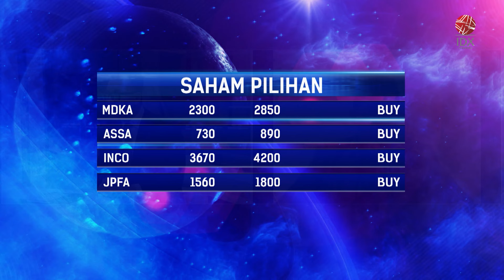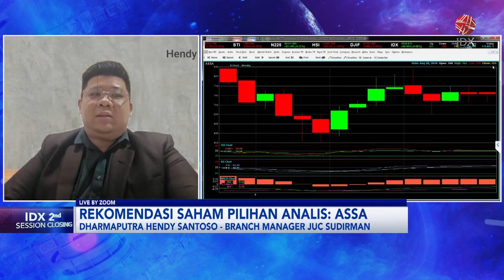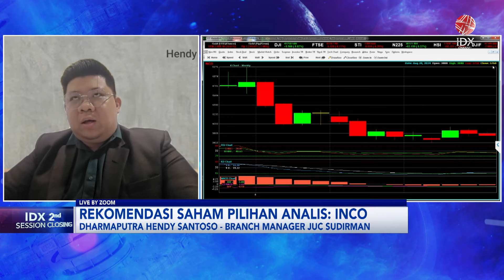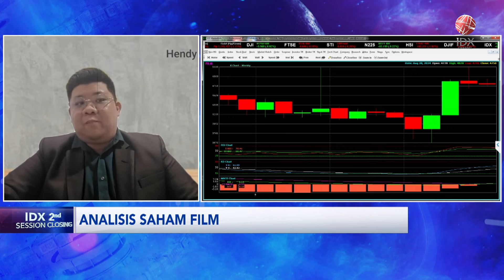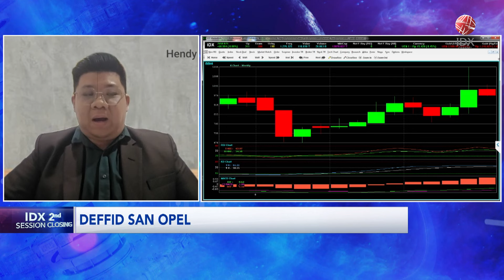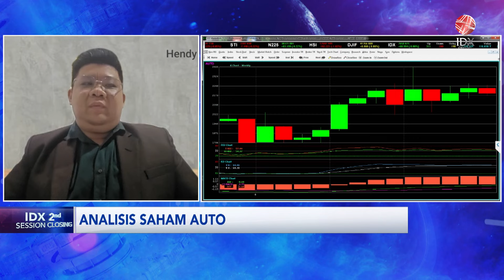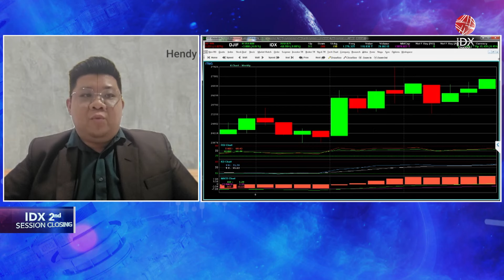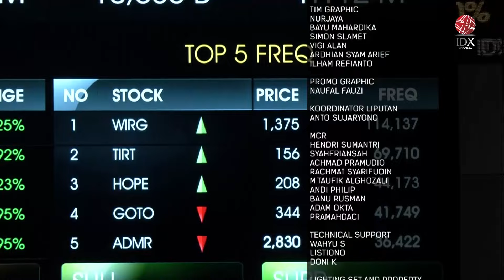Investor! Cermati Saham Pilihan ini | IDX CHANNEL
"Saksikan tayangan kami Official Youtube IDX Channel di Program 2nd Session Closing, Rabu (28/08/2024) dengan Tema Investor! Cermati Saham Pilihan ini."